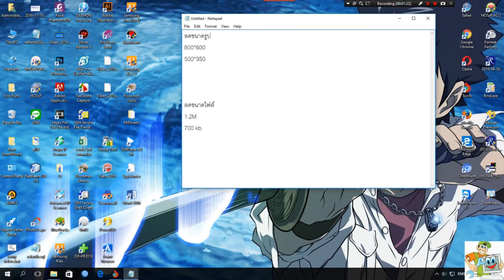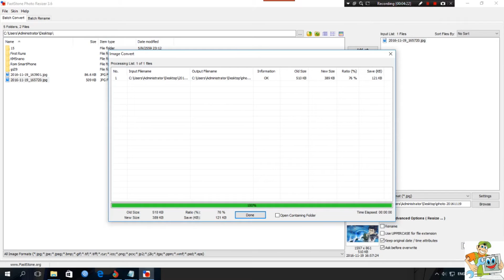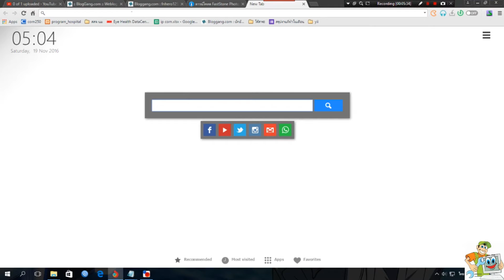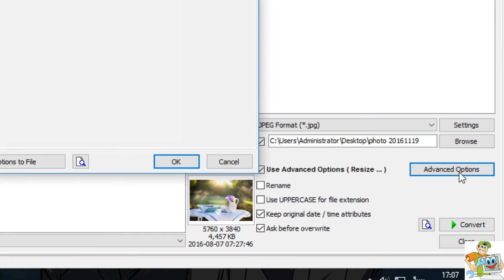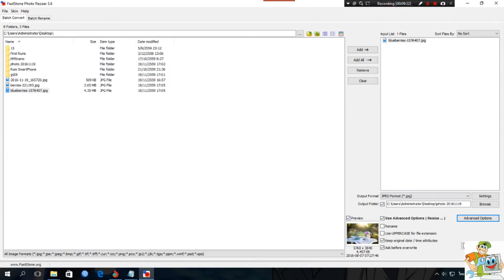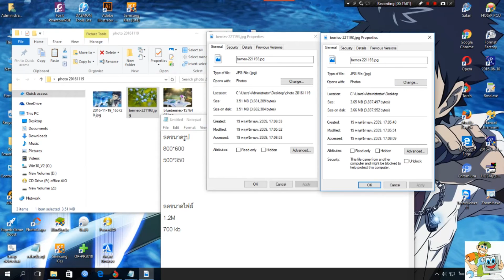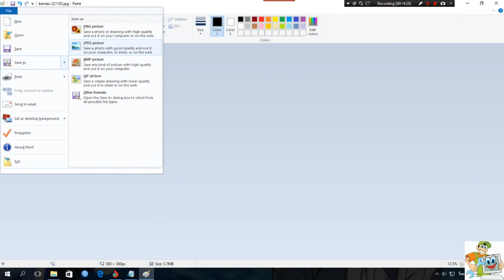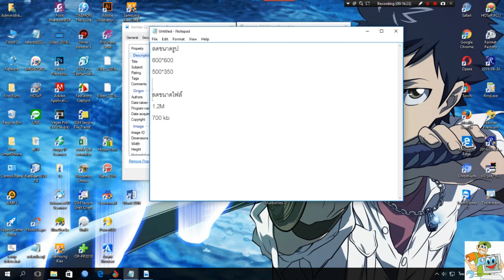โปรแกรมลดขนาดไฟล์ภาพด้วย FastStone Photo Resizer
โปรแกรมลดขนาดไฟล์ภาพด้วย FastStone Photo Resizer โปรแกรมที่ใช้ง่านมากๆ ก่อนอื่นคุณต้องดาวน์โหลด FastStone Photo Resizer ซึ่งเป็นโปรแกรมย่อรูป ขยายรูป ไม่เสียความคมชัด หรือ แตกต่างไปจากเดิมแบบน้อยที่สุด แถมยัง เปลี่ยนชื่อไฟล์ ครอปรูป หมุนภาพ เปลี่ยนสี ใส่ข้อความ ได้ด้วย
โดยเจ้าโปรแกรมตัวนี้สามารถทำได้ทั้งลดขนาดรูปภาพ และลดขนาดไฟล์ภาพ เรียกได้ว่าพร้อมใช้กันเลยทีเดียวสำหรับการจัดการกับรูปภาพ โดยโหลดได้จากที่นี่เลย หรือ
หากใครดูจบจะด่าผมผมก็ต้องขออภัยมา ณ ที่นี้ด้วย ไม่ได้ปิดบัง แต่ผมตั้งใจรีวิวโปรแกรมจริงๆ